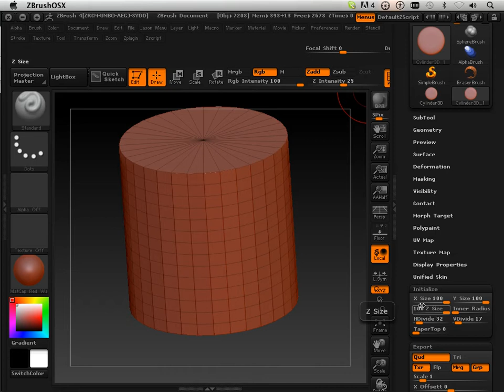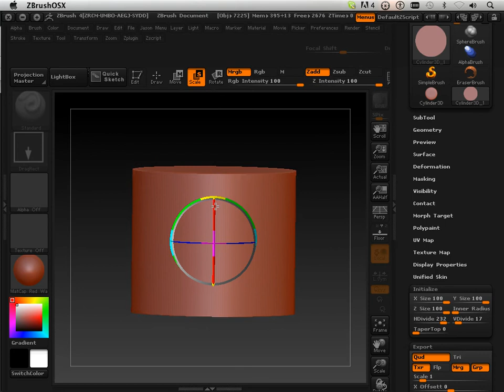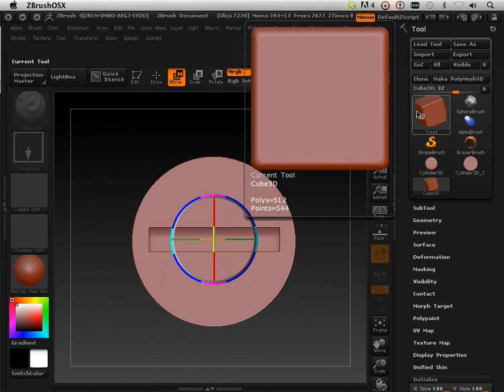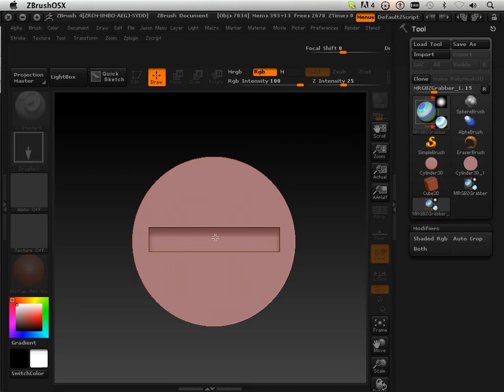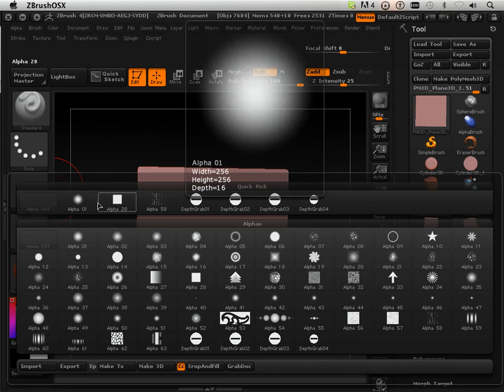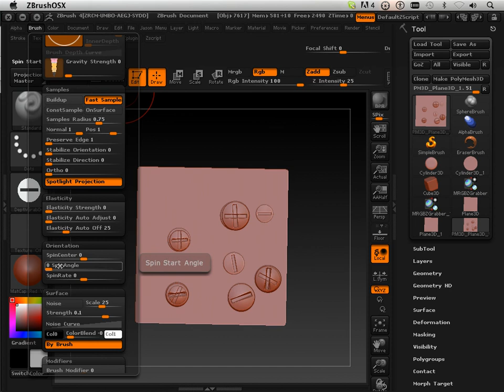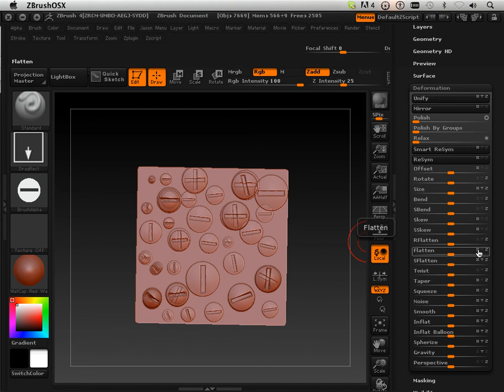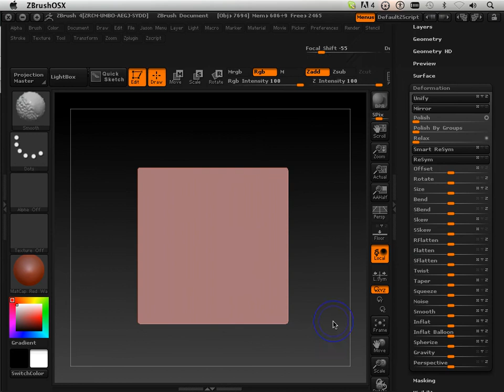0203 Zbrush4 DVD (Alphas).mov